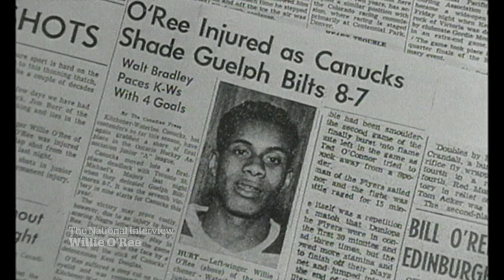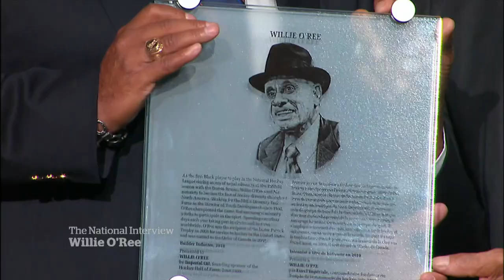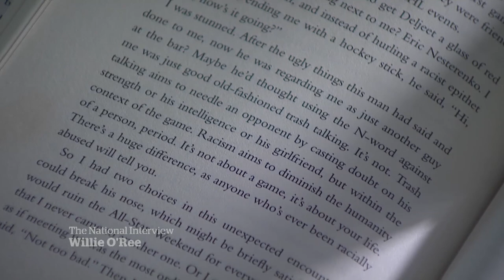Willie O’Ree, the NHL’s first Black player, on racism in hockey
Willie O’Ree, the NHL’s first Black player, reflects on his legacy and the fight against anti-Black racism in hockey.